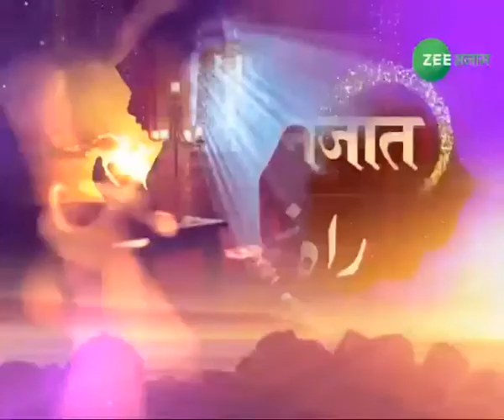Allah is not Rabbul-Muslimeen but Rabbul-Aalameen By-Dr Aslam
Video from Dr Aslam